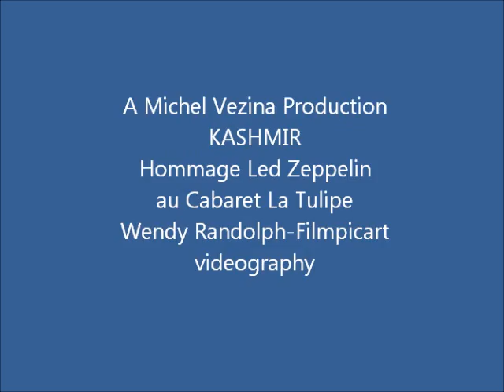KASHMIR MTL-The Immigrant Song-2015-tribute to Led Zeppelin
Bruno Sevigny-vocals-Thierry Voisin-guitar-Alain Lacaille drums-Martin Robert-bass/keyboards. Kashmir mtl/Kashmir's DrummerBoy/Kashmir Hommage Led Zeppelin are a Led Zeppelin tribute band from Montreal Quebec, celebrating their 15th Anniversary au Cabaret La Tulipe May 10th 2015.